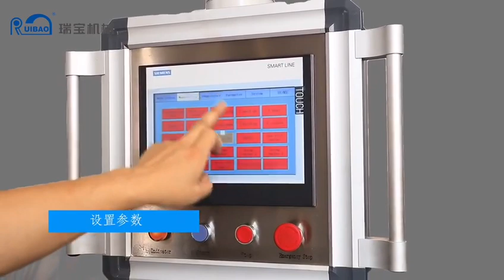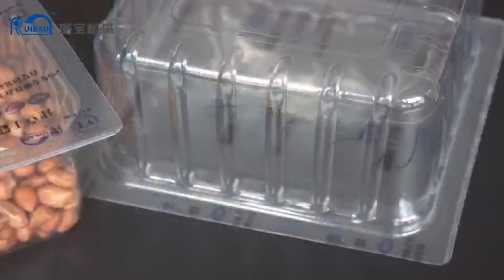rigid thermoforming tray sealing machine. It can pack dates, meat,chicken, cheese.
Our factory has specialized in thermo vacuum packing machines for 35 years. Whatsapp& wechat:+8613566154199